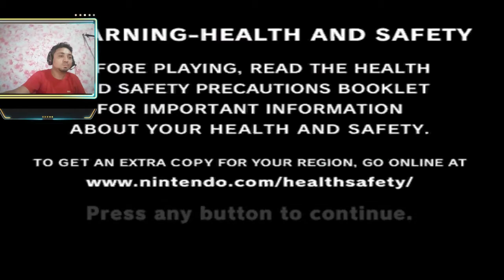BORA DE SUPER MARIO S***ER DA DEPP WEB!!!!